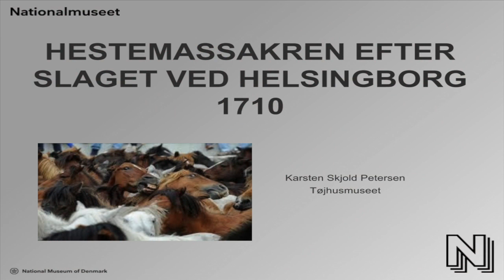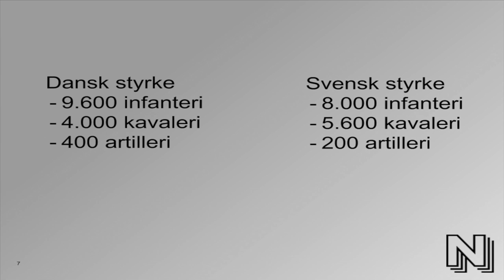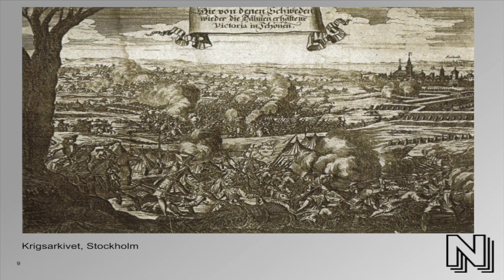Fad og Foredrag: Hestemassakren i Helsingborg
Blodet flyder i Helsingborgs gader. 4000 heste er blevet ofret i et Nordens største feltslag mellem danske og svenske tropper den 10. marts 1710. Blodbadet har siden fået navnet Hestemassakren i Helsingborg. Et frygteligt blodbad.
Hør bogaktuelle Karsten Skjold Petersen, seniorforsker til ’Det ulykkelige slag’ male slagets gang, så blodet sprøjter. Skyl det hele ned med en kold øl.